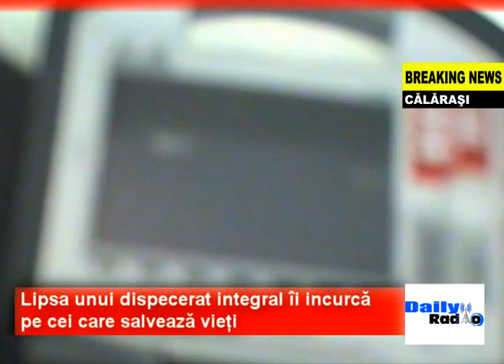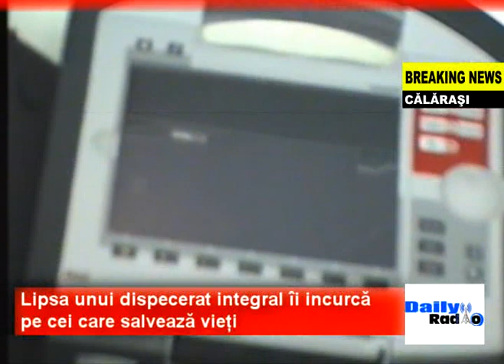Serviciul de Ambulanţă Călăraşi doreşte un dispecerat integral